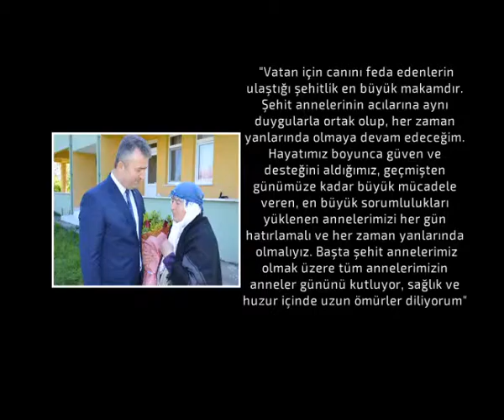Topaloğlu şehit annelerini unutmadı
19 Mayıs Belediye Başkanı Osman Topaloğlu, Anneler Günü dolayısıyla ilçedeki şehit annelerini ziyaret etti. Şehit annelerinin elini öpüp günlerini kutlayan başkan Topaloğlu, "Vatanımız için canını feda eden tüm şehitlerimizi bir kez daha rahmet ve şükranla anıyor, en kısa zamanda terörün son bulmasını diliyorum" dedi.